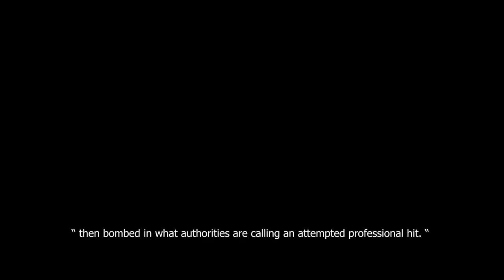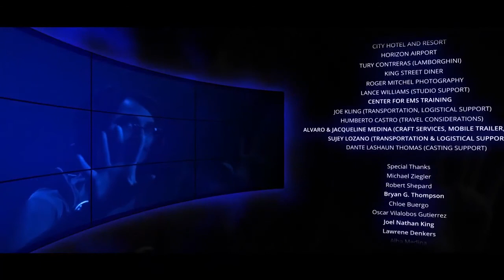《THE ROGUE CELL》HD.